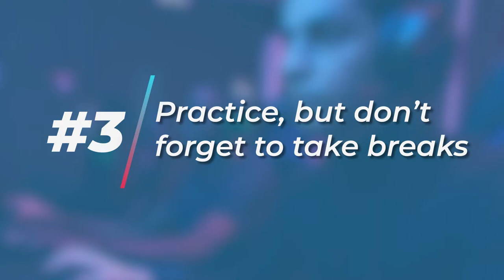Best healthy esports habits?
5 of the most important esports habits you can use to be efficient and healthy!